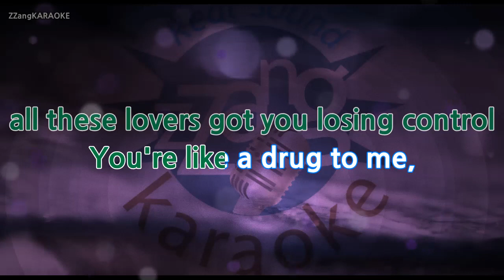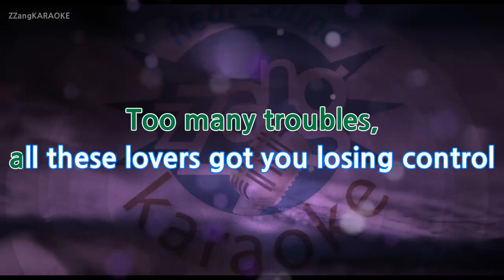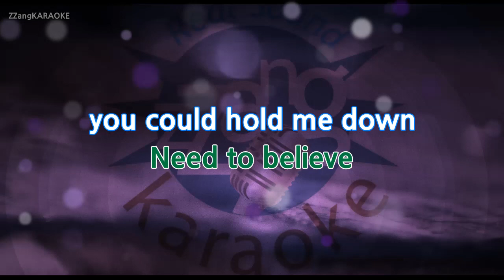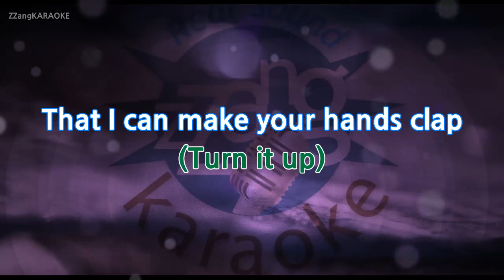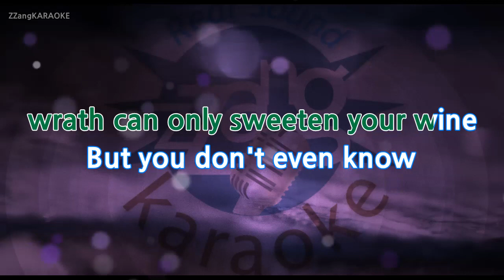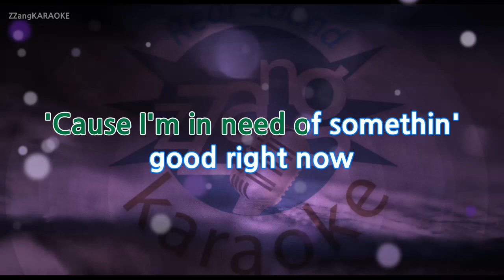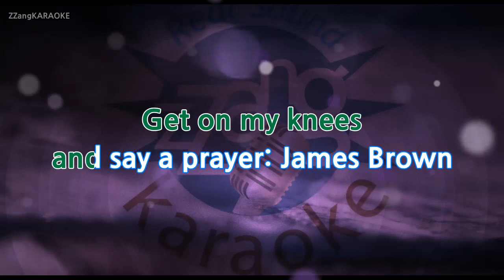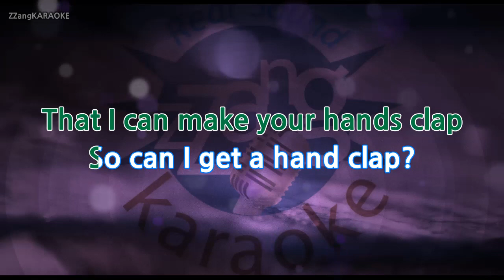Fitz & The Tantrums-HandClap (Karaoke Version)